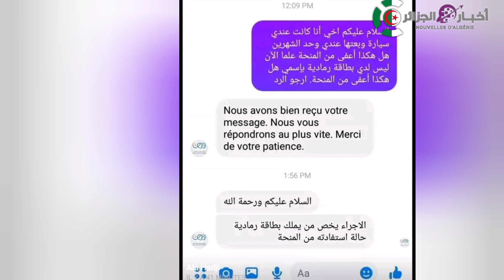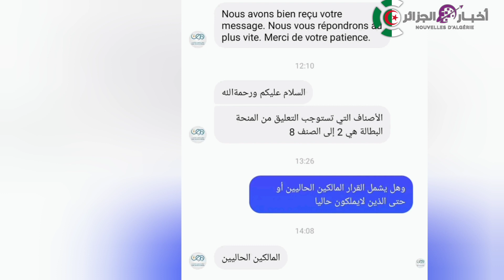منحة البطالة: هام لكل أصحاب السيارات المستفيدين من منحة البطالة (مالك حاليا.سابقا.كارت ڨريز) هام جدا